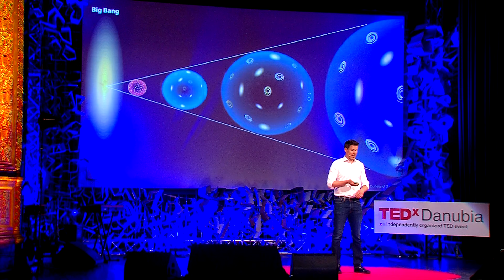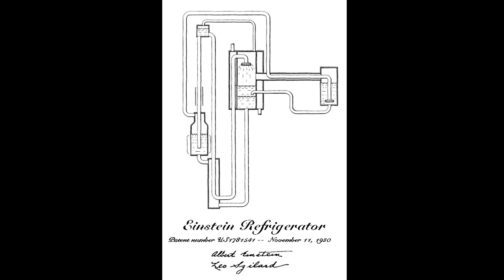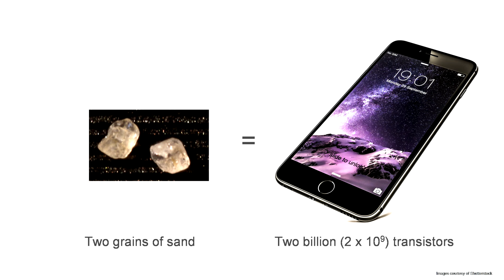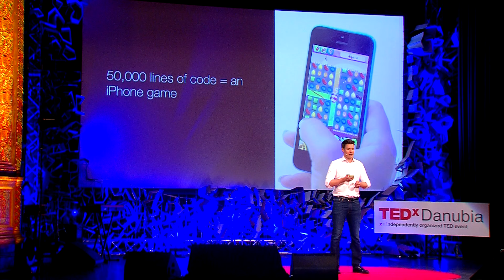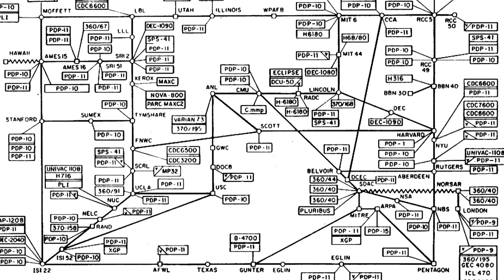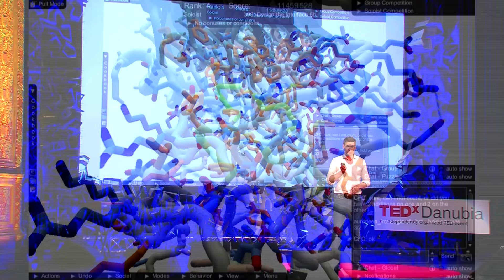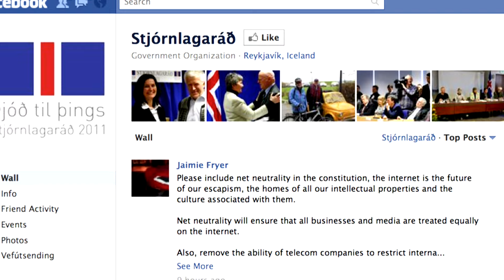The Big History of Modern Science | Hannu Rajaniemi | TEDxDanubia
Hannu's stories shows how our understanding of science (and the world) changed over time and the exponentially increasing complexities imposed in our lives.  "To understand anything you must understand everything"

Hannu Rajaniemi is a mathematical physicist, science innovator and writer. Self-described as “the Geometric Dreamer”. In the belief that science and technology are amongst the most important factors driving societal change and that modern physics is full of beautiful ideas that resonate with stories he would like to tell, Rajaniemi is also a renowned author of science fiction and fantasy. His trilogy, the critically-acclaimed and award-winning debut novel, The Quantum Thief (2010), its sequel The Fractal Prince, and the recently completed The Causal Angel have won worldwide acclaim.